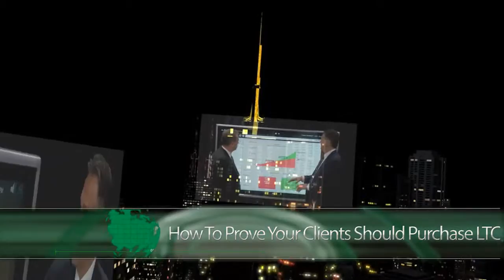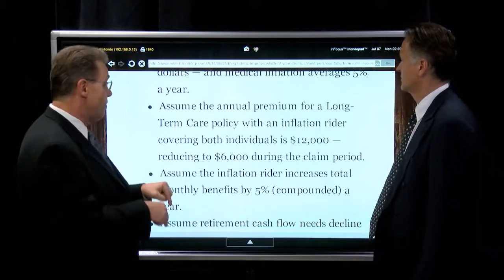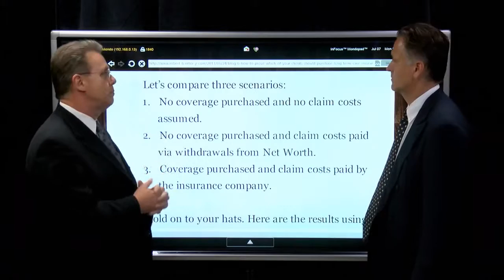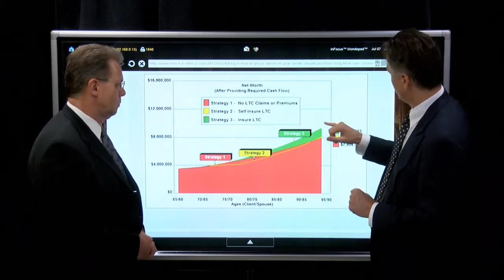Mathematical Proof: Why Clients Should Purchase Long Term Care Insurance.[Vol.2]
Wealth Management: Math proves in favor of Long Term Care (LTC) insurance option.
Case study on real insurance clients allow our wealth management experts to help you mathematically prove to your clients why buying Long Term Care Insurance (LTC) is the best retirement plan option compared to "self-insuring". Know what your clients will need the most during their retirement plan, and discover how math favors LTC for them.

Click here to view detailed illustrations supporting discussions in the above video

Host: Steve Savant.

Long Term Care Insurance, LTC, Wealth Management